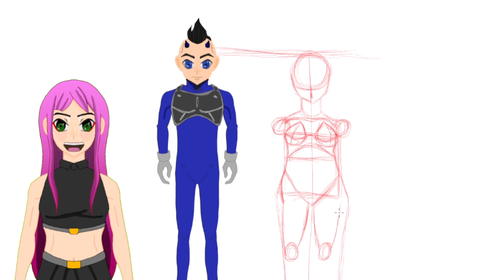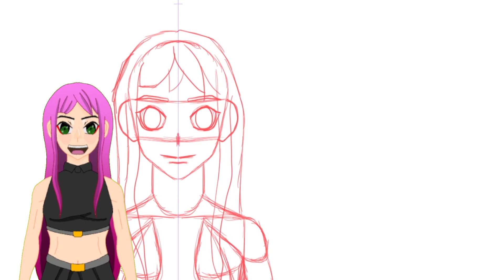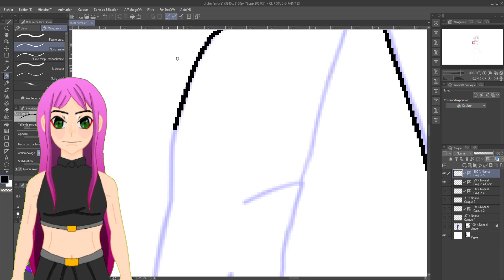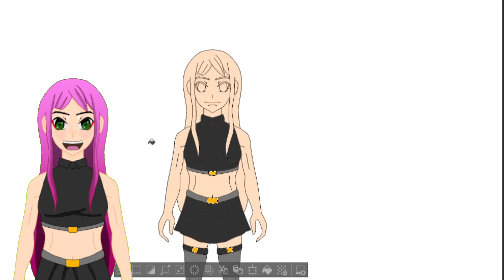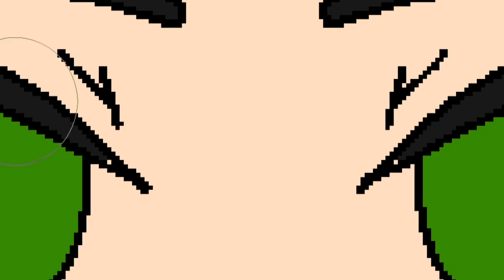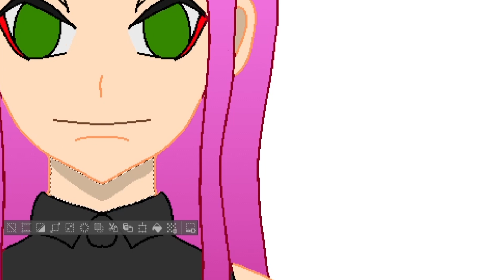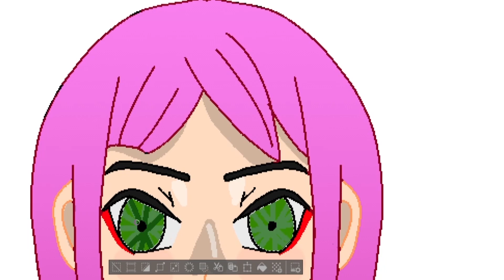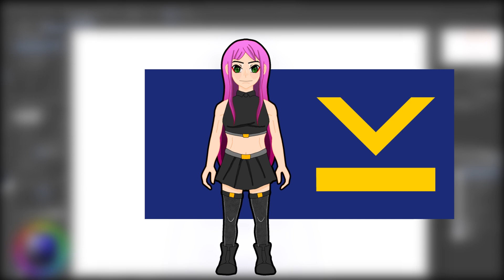SPEED ART EP 2 : JE DEVIENS UNE FILLE PNGTUBER WTF !!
↓ ↓ ↓ PLUS D'INFO ↓ ↓ ↓
►DESCRIPTION!

Salut! Moi c'est R02KN,  j'ai fait un speed art de mon pngtuber en fille et je le trouve vraiment cool dites moi ce que vous en pensez, j’espère que ce format te plairas :) .